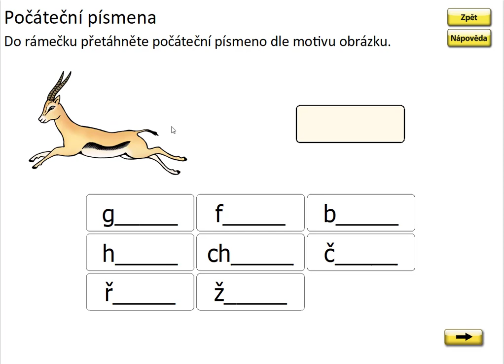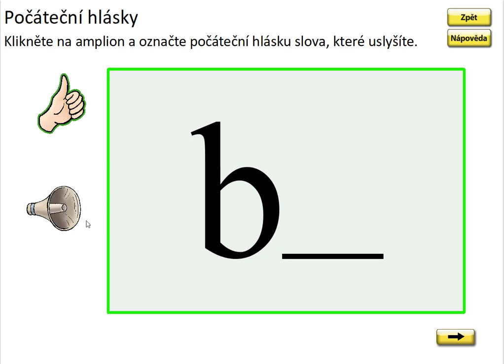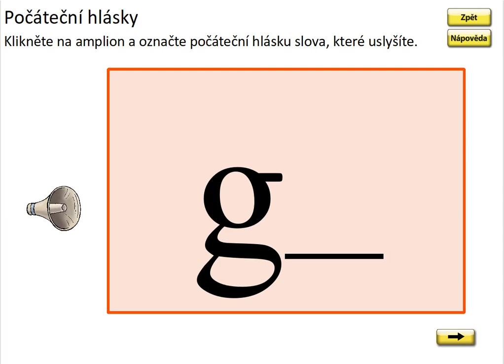Písmeno G (první písmeno slova), SLABIKÁŘ 2, str. 38, cv.2 procvičování